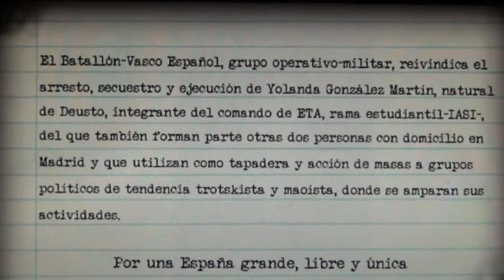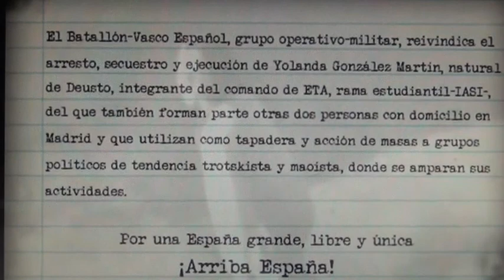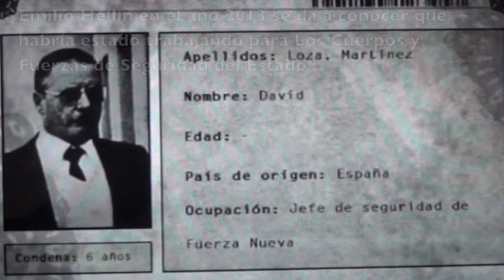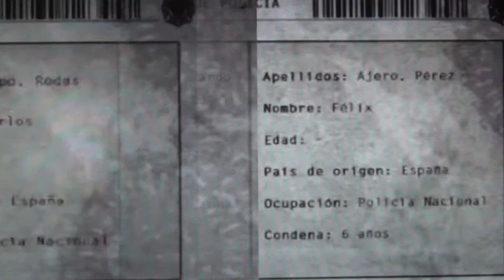En nombre de Yolanda ...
Para los militantes de izquierdas  siempre nos quedó grabado en la memoria el secuestro y asesinato en Madrid en febrero de 1980 de la dirigente estudiantil Yolanda González, militante del Partido Socialista de los Trabajadores, un pequeño grupo político que provenía de una escisión de la Liga Comunista Revolucionaria.
Yolanda, de apenas 18 años, fue secuestrada y ejecutada por un comando fascista compuesto por militantes de Fuerza Nueva, comandado por Emilio Hellín Moro, y organizado por el jefe de seguridad del partido de Blas Piñar.

“La asesinaron y dejaron su cuerpo tirado en una carretera comarcal. Le quitaron la vida un tiro en la sien disparado por Hellín Moro, quien hoy vive plácidamente, a pesar de que fue condenado a más de treinta años por el asesinato y secuestro de Yolanda

La indulgencia de la justicia con los asesinos de extrema derecha de la Transición fue la tónica habitual. “Hay que partir de la base que los encargados de investigar los terrorismos era la misma gente que antes estaba en la Brigada Político Social de Franco. No se hizo una limpieza en las instituciones. Si la gente es la misma los resultados eran parecidos”,

Hellín, militante de Fuerza Nueva y autor del atentado reivindicado por el Batallón Vasco Español.
Hellín fue condenado a 43 años de prisión pero ha cumplido tan solo 14 de ellos. En 1987, pese a haber protagonizado ya una fuga, le fue concedido un permiso penitenciario, que aprovechó para volver a escaparse. Protegido en Paruguay por la dictadura de Alfredo Stroessner, ya allí trabajó para los servicios militares y policiales. Detenido en 1990 por la Interpol, después de ser descubierto por otro medio de comunicación, recobró su libertad tan solo cinco años después. Tras ello, Emilio Hellin cambió de identidad y es en febrero de 2013 cuando otro periodista da cuenta de que el ultraderechista había colaborado con todas las policías del Estado español durante años.

 Emilio Hellín, trabaja como asesor criminalista, dando cursos de rastreo informático y espionaje, para las Fuerzas y Cuerpos de Seguridad del Estado.
Emilio Hellín cambió su nombre de pila por el de Luis Enrique, y desde su empresa, New Technology Forensics, ha venido asesorando a las Fuerzas y Seguridad del Estado desde 2006 ( investigación de José María Irujo El País 24-II-2013).

Nunca te he conocido, y hoy en cambio te descubro
Al trasluz de la historia,
Mortal en esa trastienda
De mitos sobredorados
Años y leyes que no pueden tocarse
Porque se pudren los dedos
Y resienten los ojos –dicen-
Pero al miedo halagan
Y al miedo llaman: Está oscuro.
Candiles de la memoria
Se agitan frente a la venda
Y hay un baile de sombras:
Son las nuestras proyectadas, justicia y libertad.
Sólo tú sabes ver ya
Desde el fin del futuro
Lo que pudo ser todo, y no.
Qué pudo ser montaña y es barrera,
Qué conciencia despierta
Se bebieron las fieras
Hacia el manto de sueño.
Esas fieras, Yolanda, no son hombres ni piedras:
Transitan a pie de garra
Una sembrada quietud
De guijarros dormidos por costumbre.
Son braceros del olvido que está sucediendo ahora;
Ayer vestían un arma
Y hoy empuñan un decreto:
Tiempo sobre tiempo impune…
Siempre debí conocerte, nunca debí descubrirte:
No en la certeza de un crimen,
Sí en la verdad que te nombra.
Lo digo para salvarme,
Por todo lo no vivido, y las cosas que nos quedan,
Yolanda, por no vivir.
Adolfo Vazquez
Video AdolfoMayo

Musica y letra , Lucia Socam